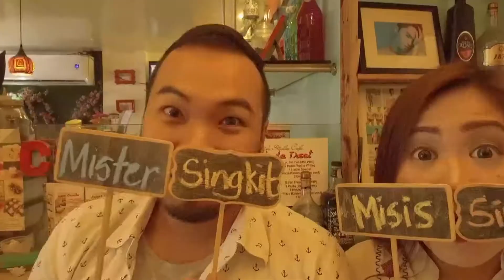Mon & Tina Save the Date Video | Style Studio Cafe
Love is in the air. It's more fun here at Style Studio Cafe etc.. Aside from our good food and drinks, there's a lot more to enjoy here. Rainy season is the best time to have indoor activities, play games and have fun with your friends and family. Style Studio Cafe is known for its beautiful and colorful interior thats why people can't help taking and sharing their photos here. We also have a photobooth red wall where you can take selfies to the next level.

Looking for perfect place, studio and good photography. Like Ross Paris Photography here on Facebook.